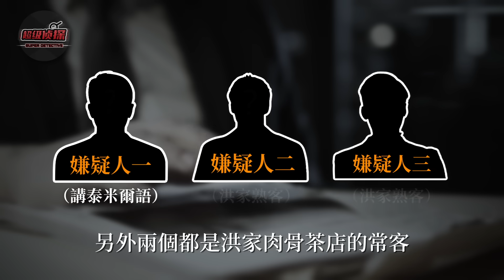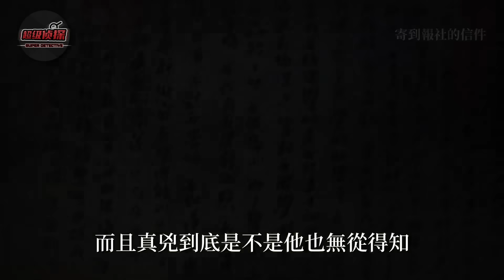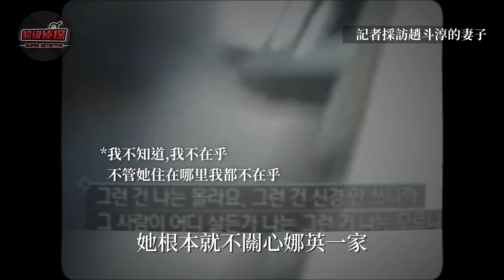下體被插入26公分粗糙木棍貫穿心臟，9歲女孩被8個成年男性奪命，因遭遇太慘父母願其變紅衣女鬼復仇——馬來西亞洪美鳳案始末【超級偵探】案件解說｜懸疑推理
人神共憤的大馬慘案，至今8個惡魔仍逍遙法外

「視頻內容均為真實案件📃 資料取材自網路」
「如有錯誤，歡迎指正🙏」